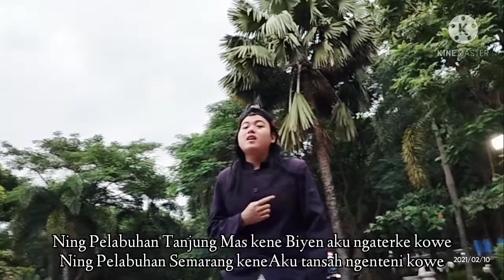tanjung mas ninggal janji official video didikempot cover